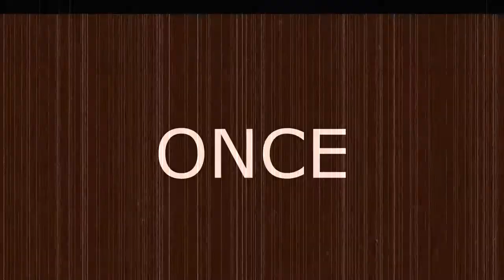Let's Play! Fire Emblem: Path of Radiance: Ep. 46 - CLASS CHANGE CITY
The boys baes get new jobs